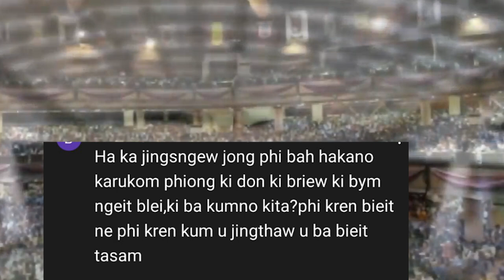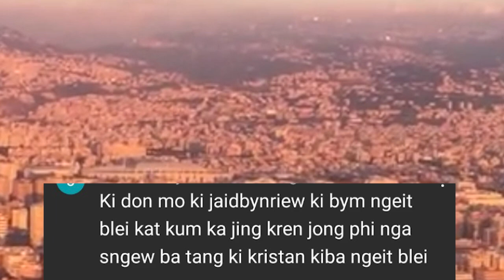kine hangne ki bym ngeit Blei//storyteller lyndon